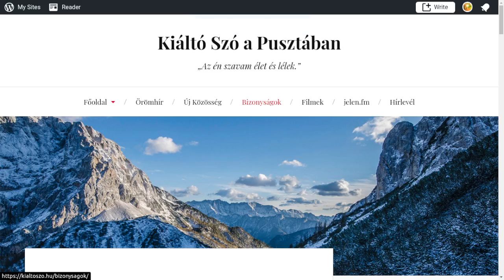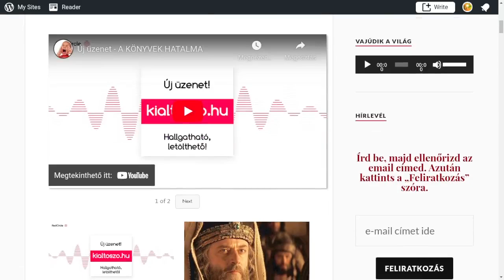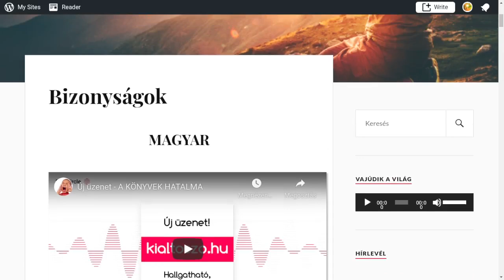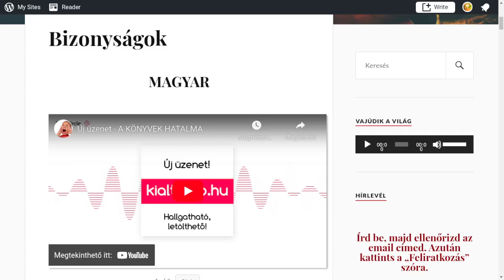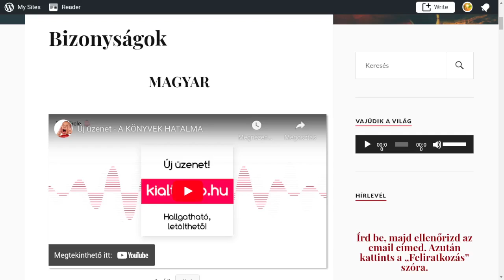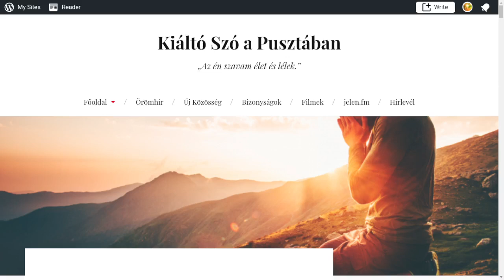A LEGJOBB GYÓGYSZER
Ha segítenek neked ezek a tartalmak, kérlek, mutasd meg ismerőseidnek is.